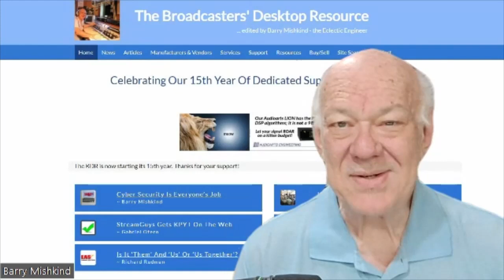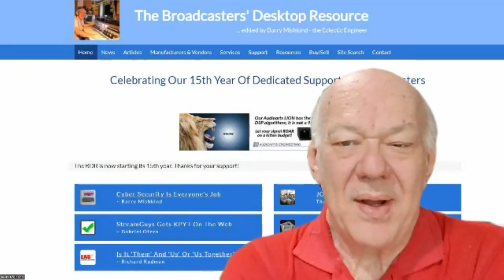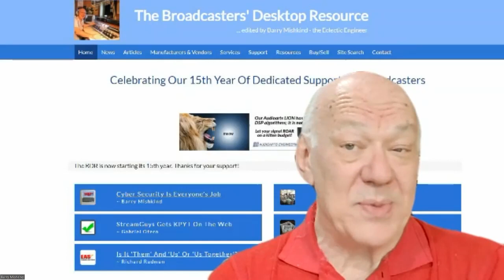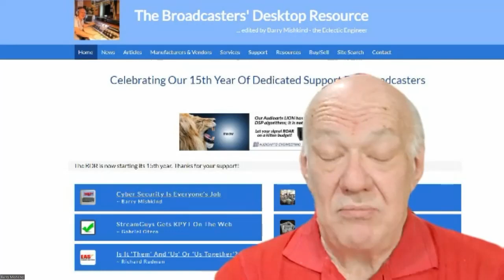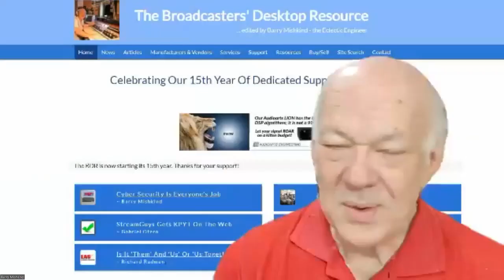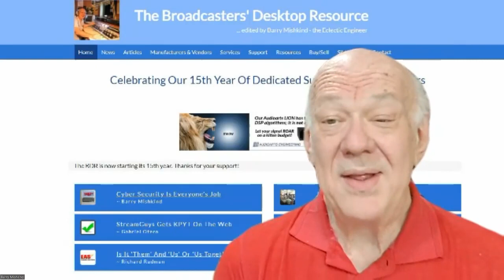FM Antennas on the BDR Lunch Gathering 10/12/23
Tom Silliman discusses the FM antennas he has designed and developed over the years at ERI and how stations can benefit.